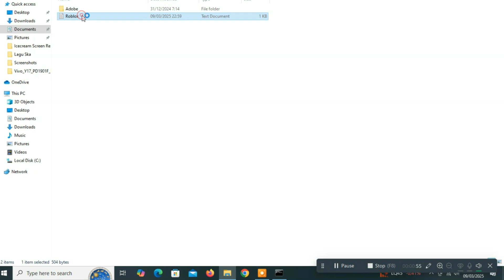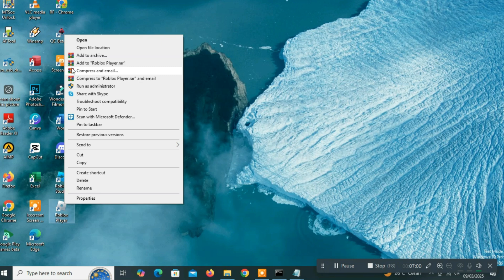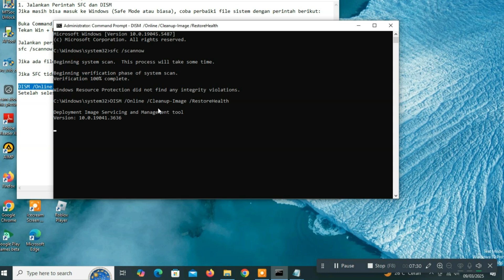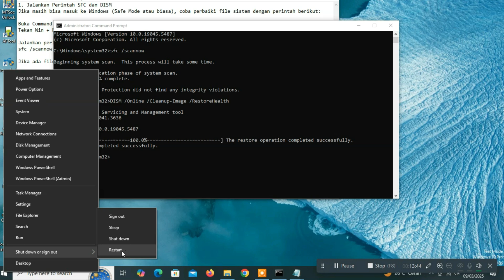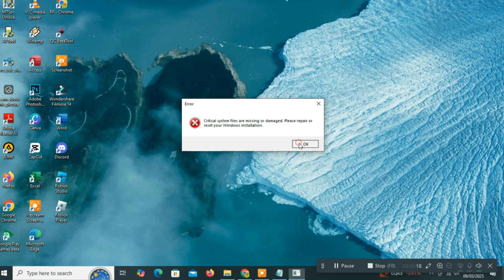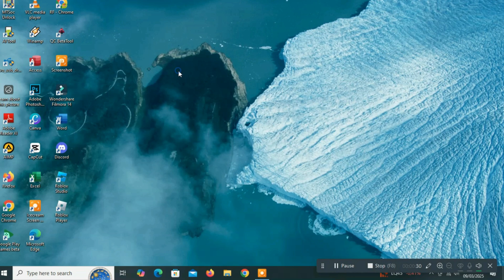FIXED! 🚀 How to Fix 'Critical System Files Are Missing or Damaged' Error When Playing Roblox 🔧🔥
🔧 How to Fix "Critical System Files Are Missing or Damaged" Error When Playing Roblox

If you're experiencing this error while running Roblox, try these three solutions:

Open Command Prompt as Administrator by pressing Win + R, typing cmd, then pressing Ctrl + Shift + Enter.

1️⃣ Run SFC and DISM
Type the command sfc /scannow and press Enter.
If the SFC command cannot repair the system files, run the command DISM /Online /Cleanup-Image /RestoreHealth.

2️⃣ Disable Driver Signature Enforcement
Type the command:
bcdedit /set loadoptions ENABLE_INTEGRITY_CHECKS
bcdedit /set testsigning off
bcdedit /set nointegritychecks off
Once done, restart your PC.

3️⃣ Restart & Run Roblox Again – After applying the above solutions, restart your PC and try running Roblox again.